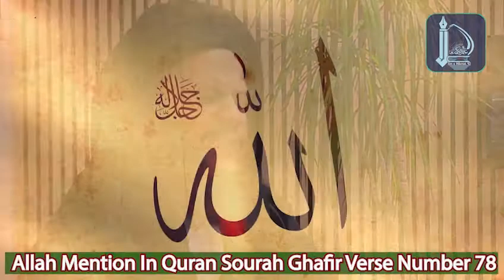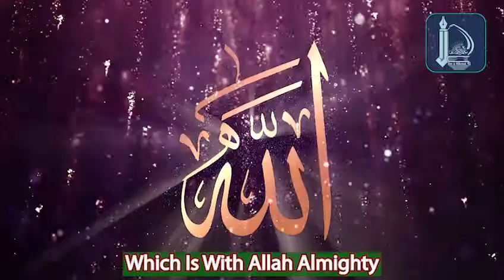Name And Fame | Naam Or shohrat | Money | Wealth | Motivational Video | Urdu Hindi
*** ANTI-PIRACY WARNING ***
This content is Copyright to ilm o hikmat 92.